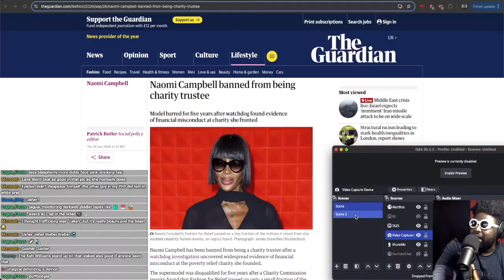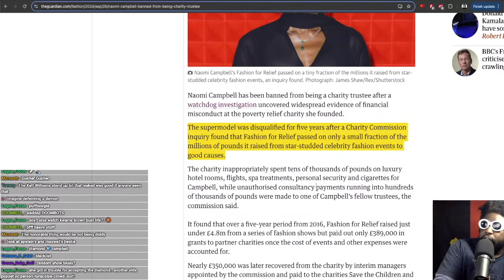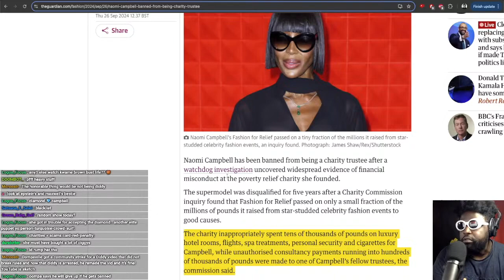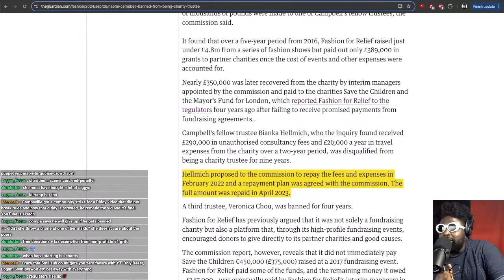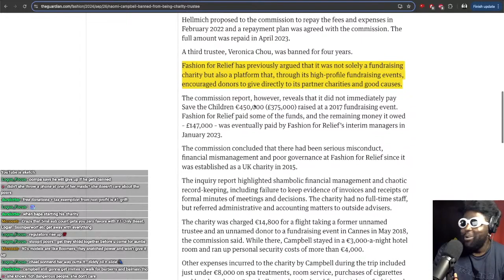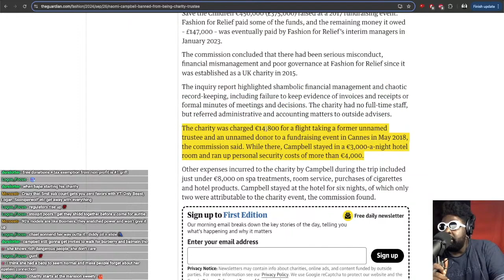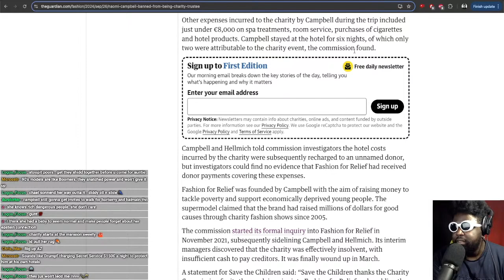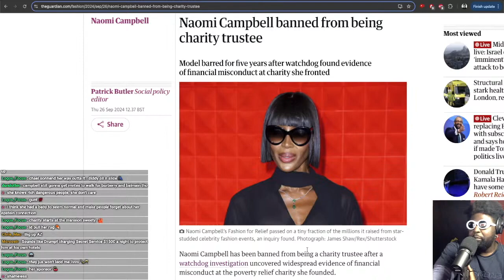Naomi Campbell BANNED from being Charity Trustee